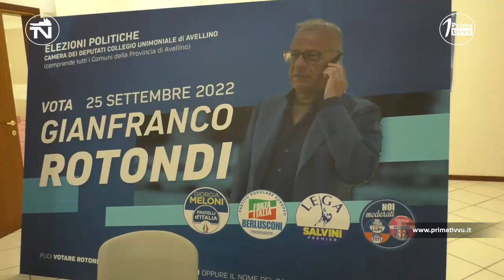Rotondi. «Tagli di nastro poco istituzionali. L'Irpinia merita di più»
Autostazione, ospedale, acqua e gas. Mentre De Luca torna in Irpinia in piena campagna elettorale, Rotondi si rivolge a Letta: “Gli elettori si fanno una grassa risata, lui vuol continuare con questa politica?»